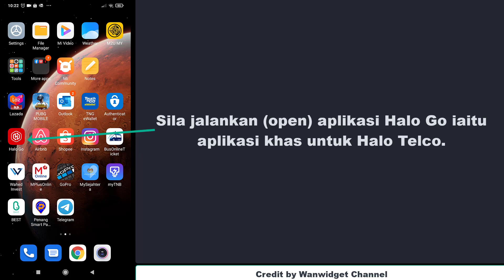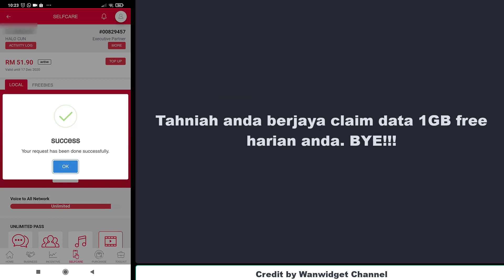Cara Claim Data 1GB Free Halo Telco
Setiap syarikat telekomunikasi (telco) ada memberikan data internet percuma sebanyak 1GB sehari. Jadi bagaimana mahu tebus iaitu claim data 1GB free untuk prepaid prabayar Halo Telco. Mari tonton caranya.